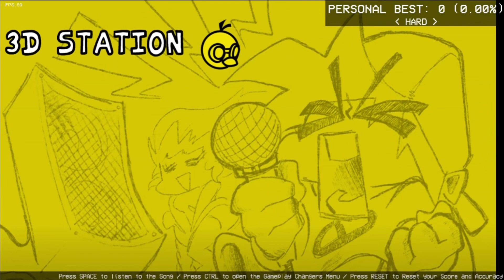Funkin’ 3D Secret Song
By typing in “Sonic” on the title screen, you get the secret song “3D Platformer”